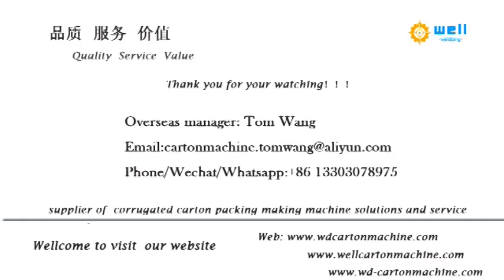automatic industrial hardboard production line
We has exported automatic industrial hardboard production line,grey hard cardboard production line to more than 10 countries , demonstrating that our high quality products and professional, individualized sales services have earned the trust of our customers and kept them coming back for more